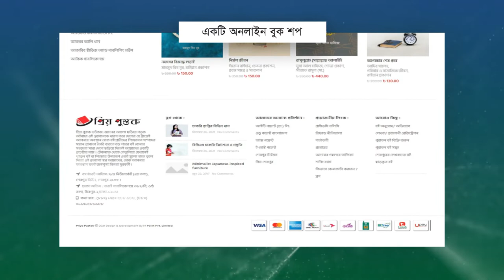PriyoPustok Website Promo | Emran Hasan Rabbi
Sherpur District Police Website Promo
Edited by : After Effect & Adobe Premiere